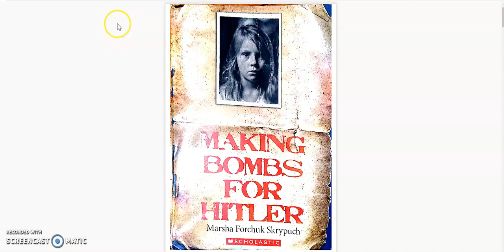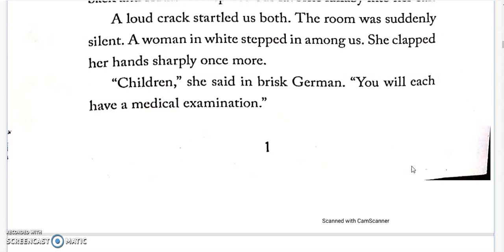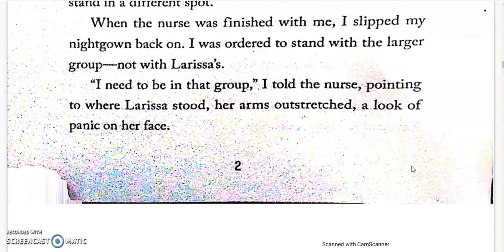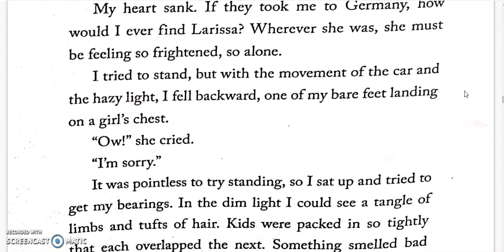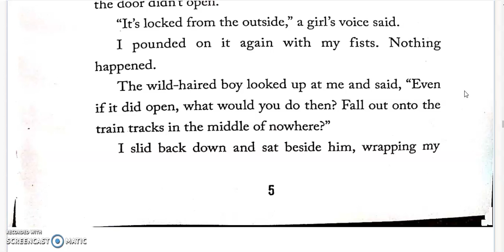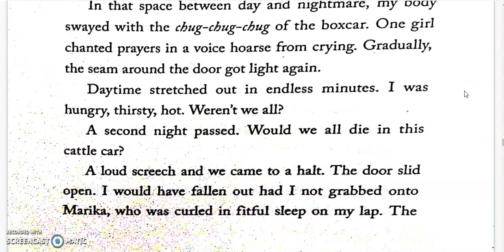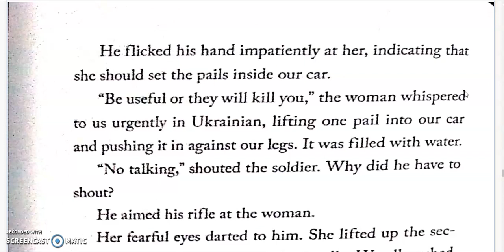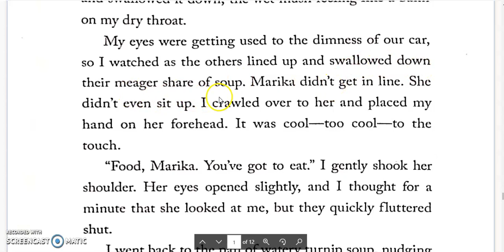Read aloud- Making Bombs for Hitler Ch 1 part a